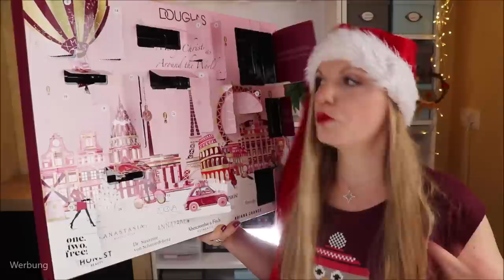310 € Wert oO Douglas Collection Adventskalender 2020 Unboxing & Verlosung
Heute ist der DouglasCollection Adventskalender dran.
Diesen können wir für 39,99 € bei Douglas kaufen.
Der Inhalt? Hochpreisig, abwechslungsreich - wirklich großartig! Überwiegend Pflege, aber auch etwas dekorative Kosmetik.

Auf meinen Lippen: Physicians Formula The Healthy Lip – Fight Free Red-icals

♡ Schreibe mir einen lieben Kommentar unter dieses Video mit COLLECTION

Liebe Grüße
Claudi